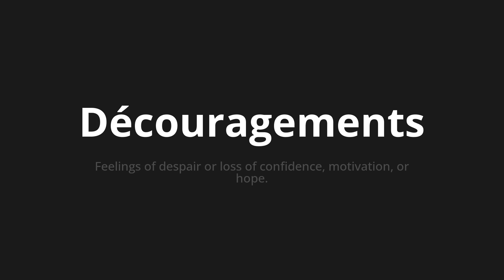How to pronounce Découragements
Master the Pronunciation of 'Découragements Which means discouragement' - which means : Feelings of Despair or Loss of Confidence, Motivation, or Hope. 📝 with @BaguettePronunciation 🎓🗣️ - [Your Guide to French]

Learn to pronounce 'Découragements' perfectly in French with our easy and engaging tutorial by @BaguettePronunciation! 📖📽️ In this comprehensive video, we provide you with native speaker examples 🗣️👂 and phonetic breakdowns 🎵 to ensure you get the pronunciation just right.

How to say Discouragement in French